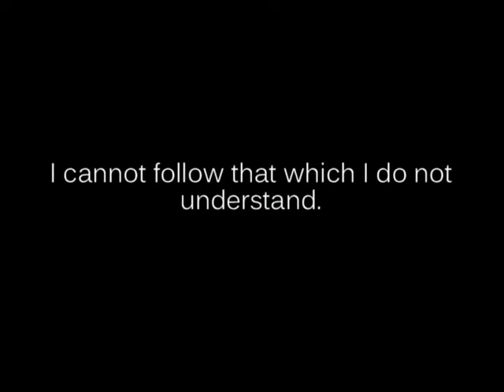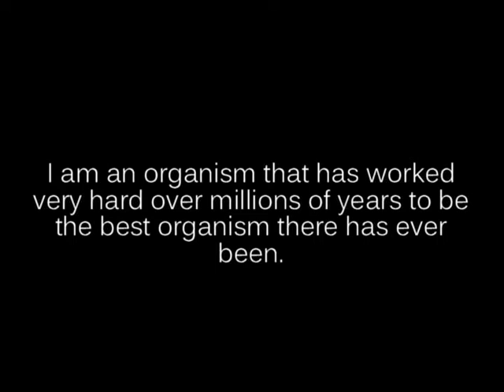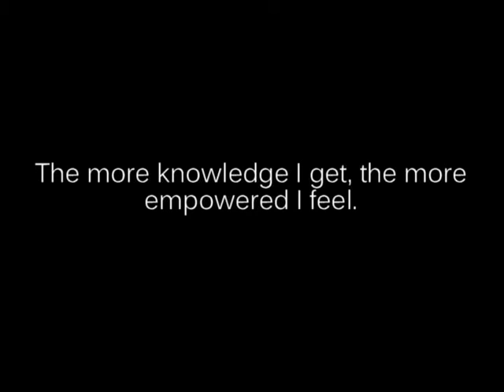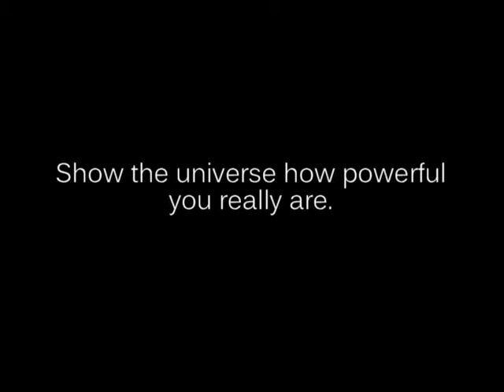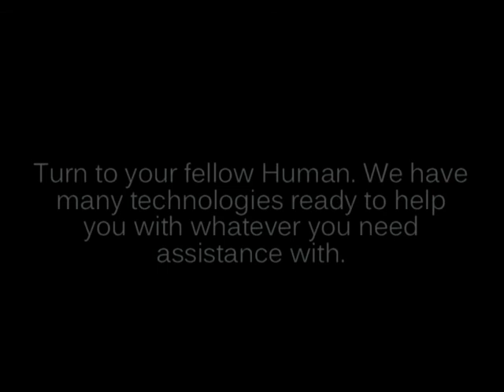Atheist Enlightenment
This is a video I made to help those who feel that their God or Religion may not be be the truth.

music is from "Two steps from Hell"
Song 1:"Heart of courage"
Song 2:"Freedom fighters"